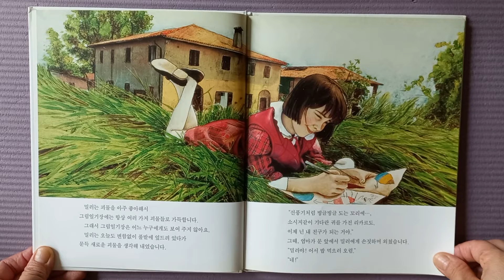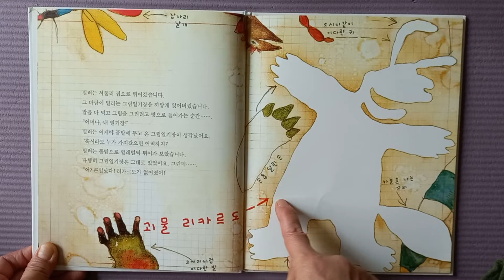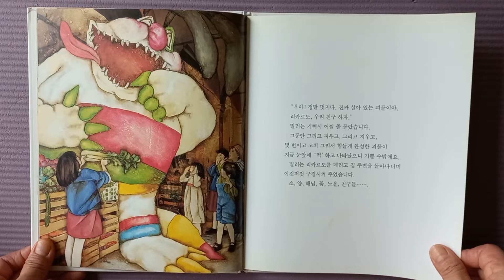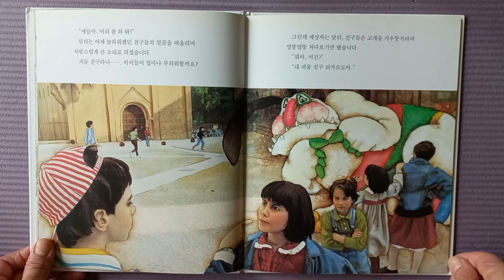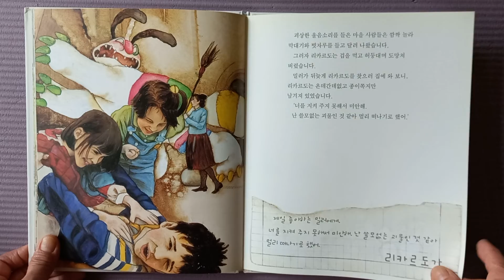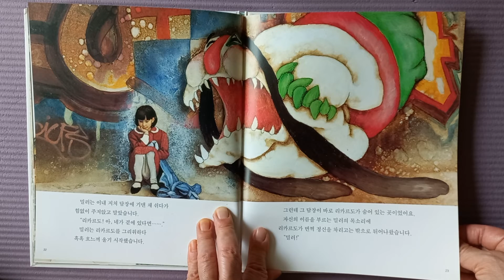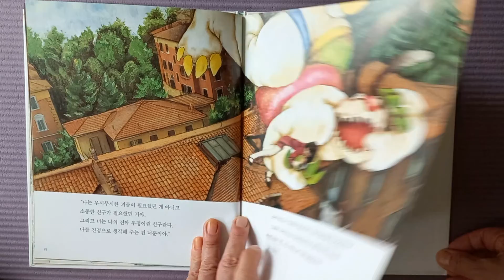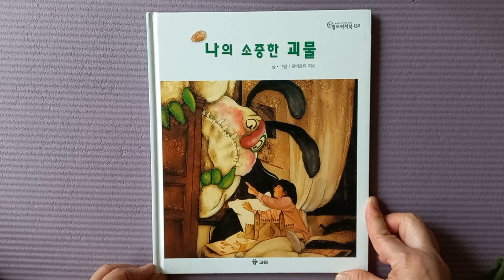[로사랑아이사랑] 나의 소중한 괴물